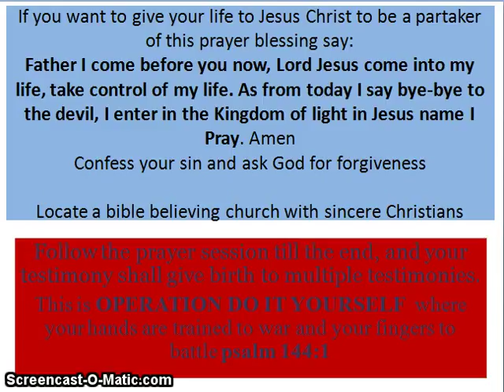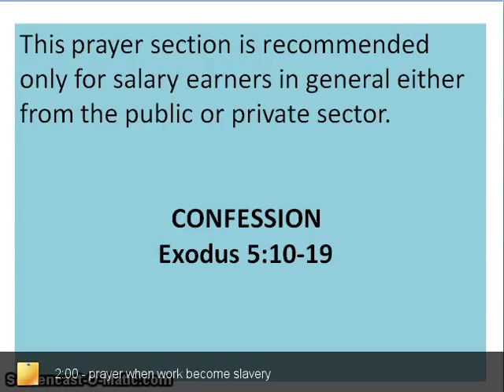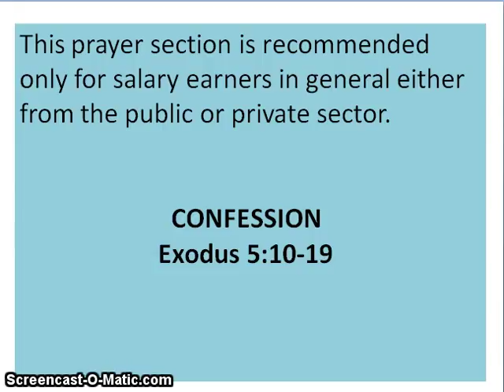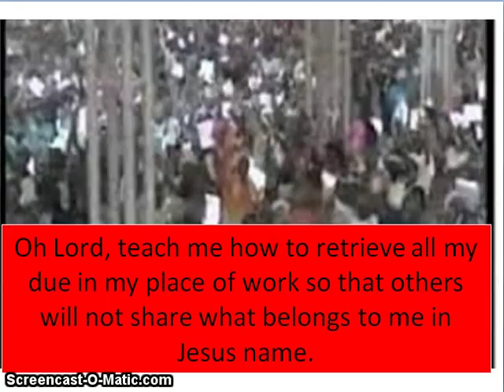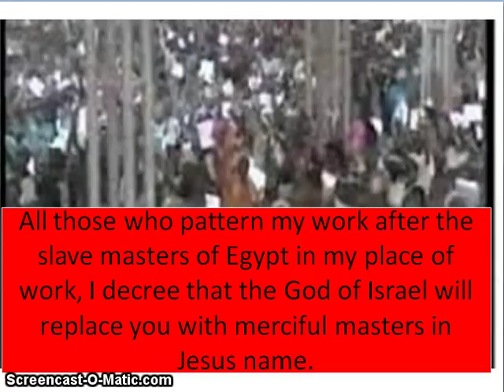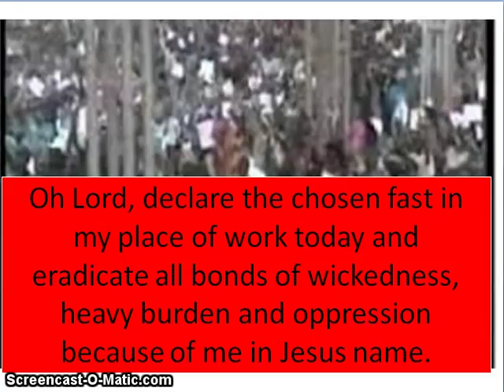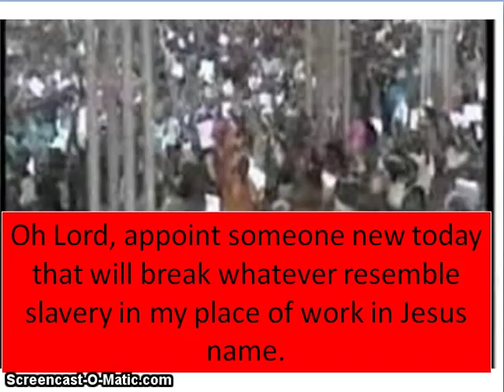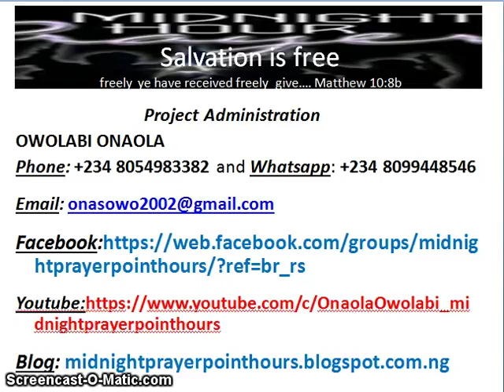Prayer when work become slavery - Owolabi Onaola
It is a tragedy if you are working like an elephant and eat like an ant. You cannot feed yourself talk-less of feeding others. Enough is enough, if you believe and trust in God pray this prayers. This video was recorded, produced and copyright of Midnight Prayer Point Hours by Owolabi Onaola